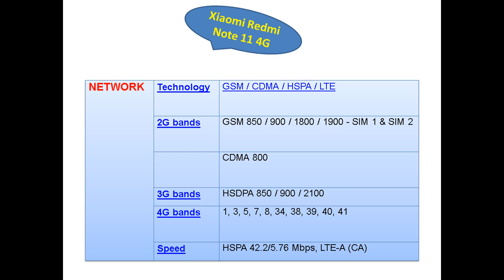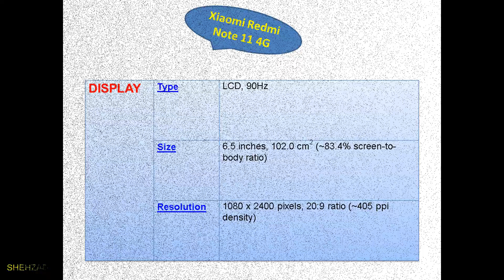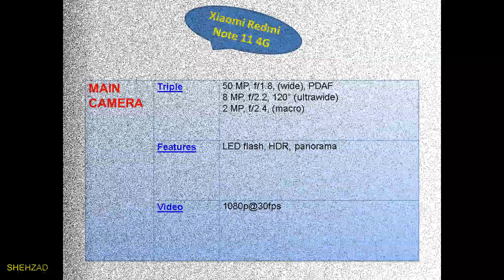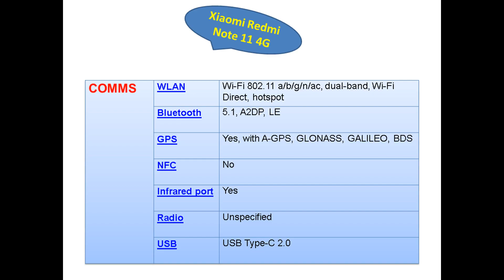Xiaomi Redmi Note 11 4G All the information of the phone is in this video فون کی تمام معلومات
फोन एक मोबाइल डिवाइस है जो सेलुलर नेटवर्क पर डेटा प्रसारित और प्राप्त करता है। इस वीडियो में फोन के डिजाइन, विकास और संचालन पर चर्चा की गई है।

# Xiaomi Redmi Note 11 4G#Apple MotorolaOne5GUW #
Smart Phone Compare And Technology